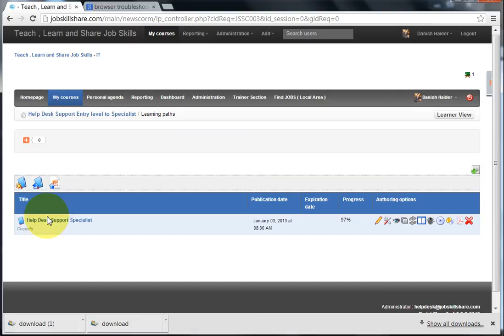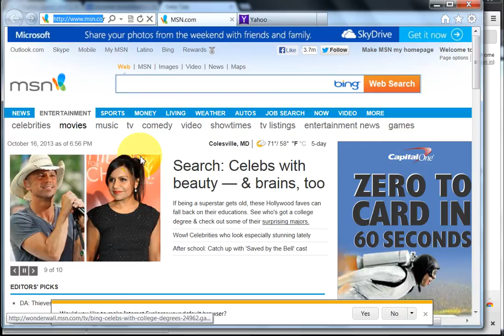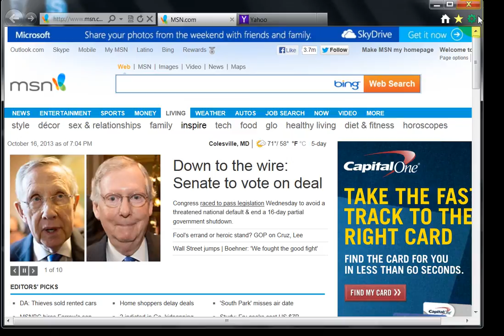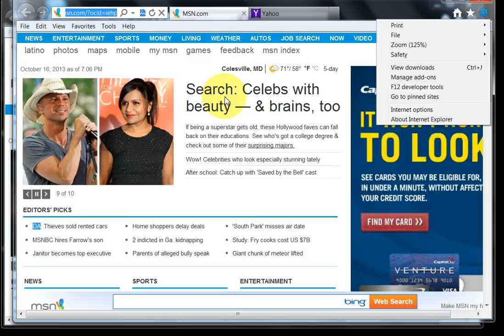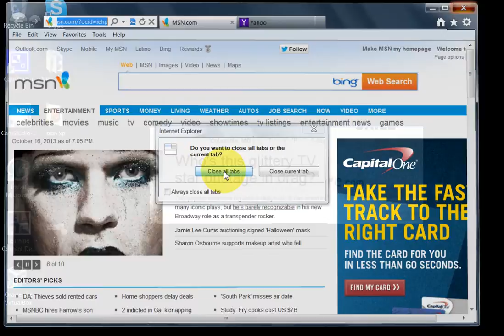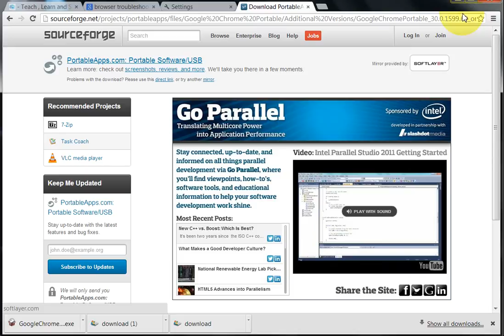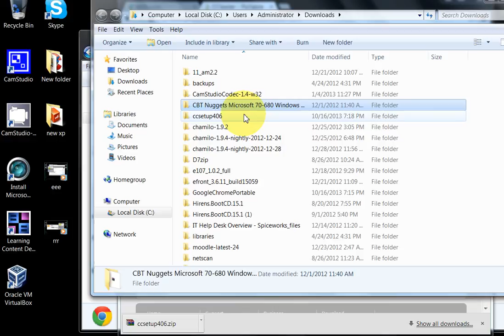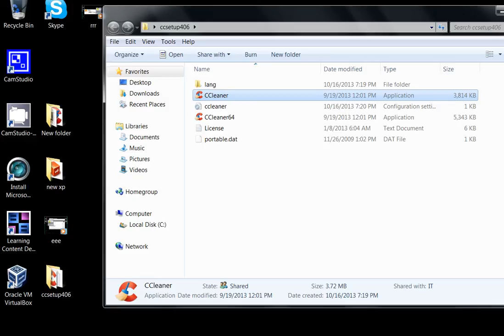Help Desk Support Browsers Troubleshooting